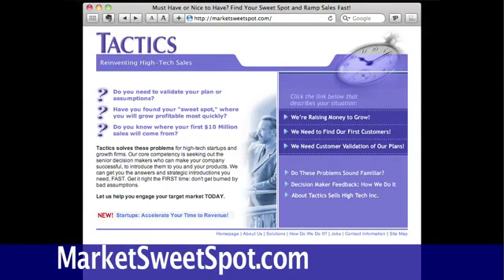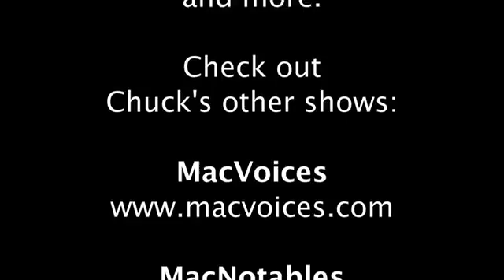MacVoices #1171: Mark Fuccio Discusses Start-Ups, Funding and Finding the Tech Market Sweet Spot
Mark Fuccio is off on a new adventure, helping tech start-ups...start up. There are many challenges facing anyone trying to bring a product, hardware or software, to market. Mark discusses some of those, including determining the right price, finding funding through a variety of sources, and some of the pitfalls that are and are not obvious. He shares his thoughts on the Kickstarter model, and covers how his new company, Tactics will offer consulting on all of this and more. If you have a product or even just an idea, you'll want to hear Mark's thoughts on your next step.